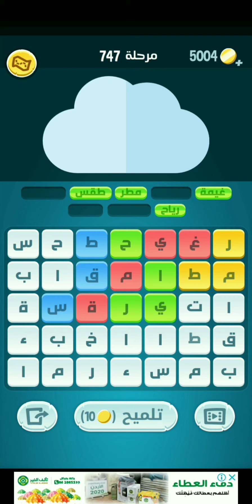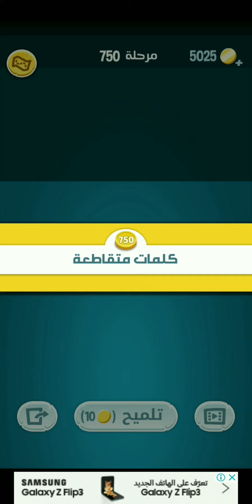كلمات كراش 741 742 743 744 745 746 747 748 749 750